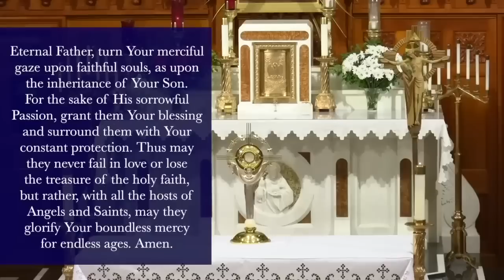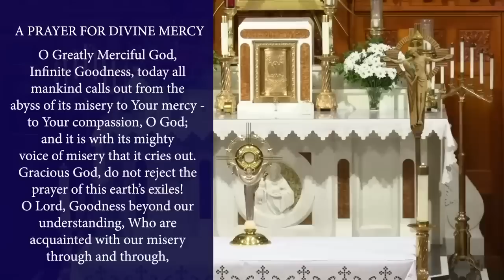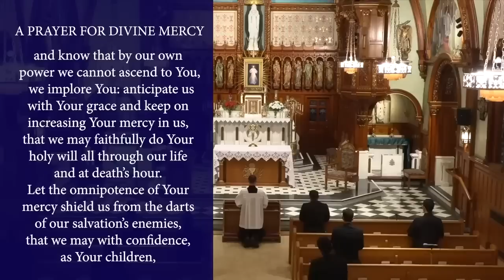Wed Feb. 8- Chaplet of the Divine Mercy from the National Shrine